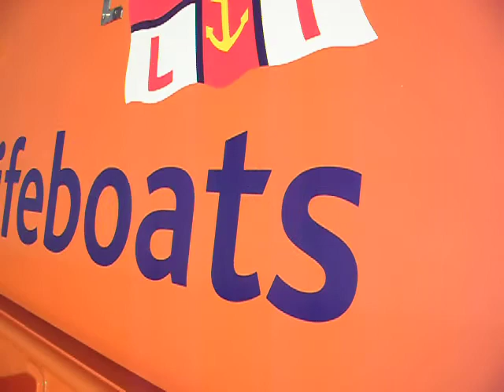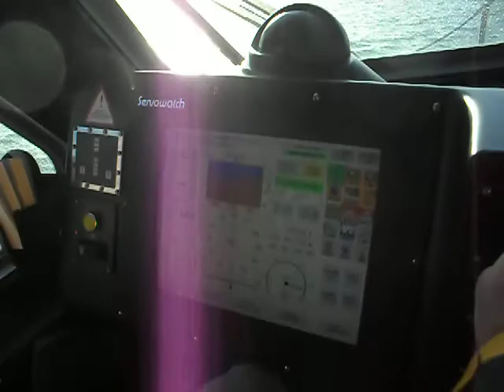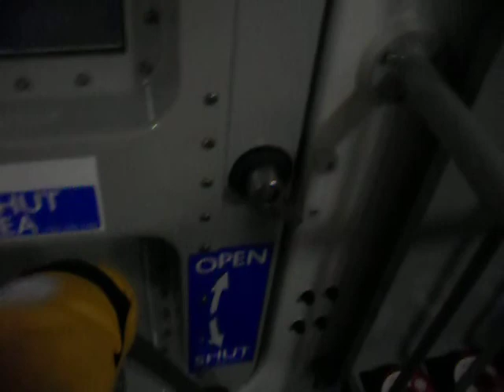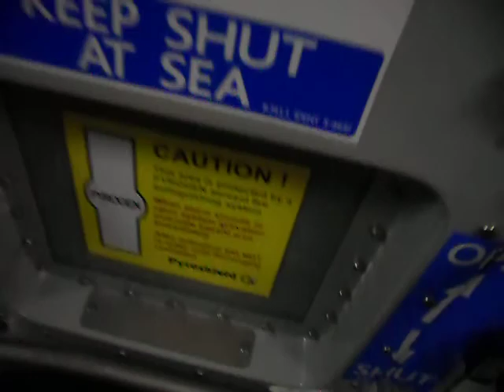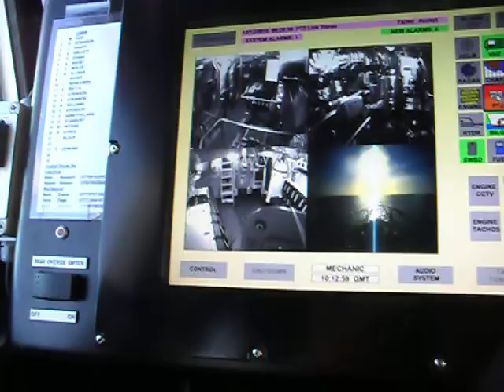appledore lifeboat molly hunt walk around.AVI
a walk around appledore lifeboat at sea doing her stuff